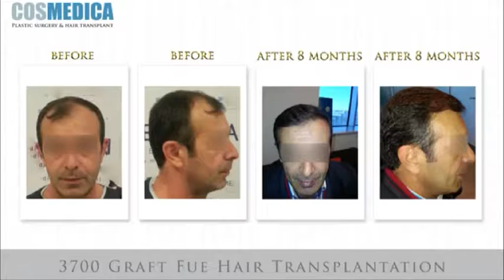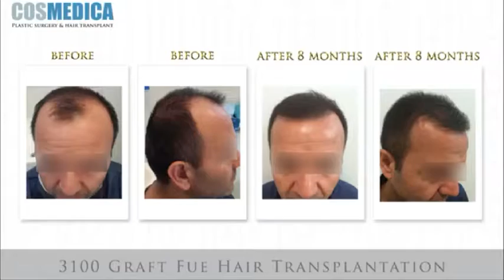COSMEDICA - Our new Service Provider in Turkey for Hair Transplant!!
Redefine your medical travel experience with Meditour, the leading medical tourism facilitator with a widespread network of top notch medical care providers across the globe. We coordinate all aspects of your medical travel - choosing the right hospital, medical records transfer, travel & stay and much more. At Meditour, we make your decision and transition process a simple, safe and assured one.